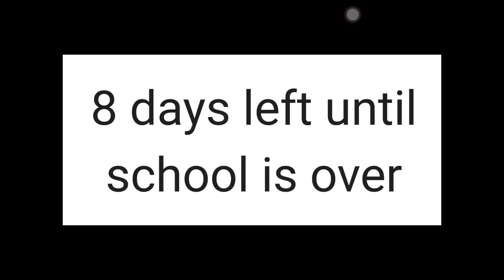8 days until school is over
Sorry that I forgot to make a 10 days left until school is over video because I was busy at something that I never had time to do it because next week will be the last week until schools are over and some kids will pass grade to move on to The next grade,graduate from high school to go to college, and finish college to have their dream career. I hope you understand it.